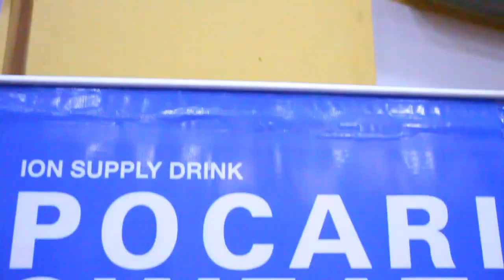JHEMPZ VS CAVITE CITY-CAR CRAFT (18 UNDER DIVISION)